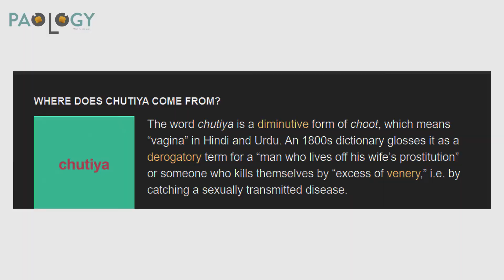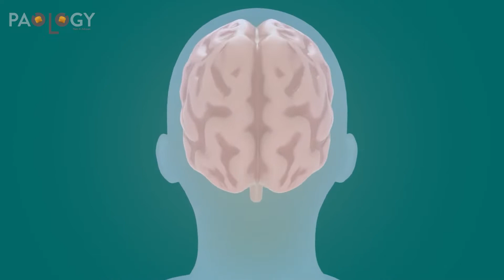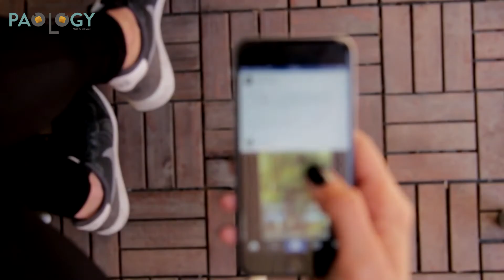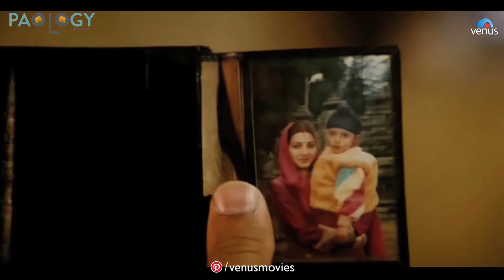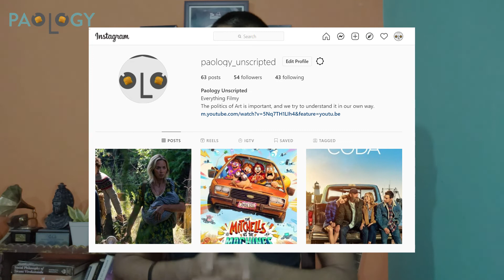Why These Songs Go Viral So Fast? | Menike Mage Hithe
MenikeMageHithe is in the top charts of countless streaming platforms. Thousands of creators are talking about this Sri Lankan song, that became a rage all of a sudden! And this is not just one song from some other country that has made Indians swoon. So what exactly is happening? Why there are so many songs that are becoming viral in a matter of days all of a sudden? And what does it tell us about ourselves? I tried exploring that, in this episode of Paology Unscripted.
Do let me know what you think and if you agree?

Depending on which platform you use more, consider following Paology Unscripted and support me in making a community that is passionate about the power of art.